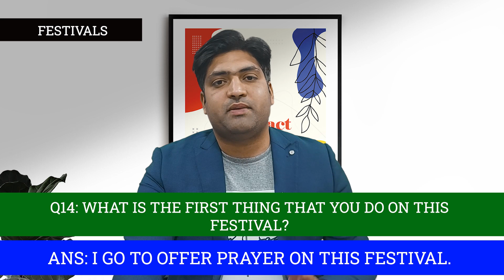IELTS A1 life skills question & answer | FESTIVALS | question & answer on FESTIVAL OR FESTIVALS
IN THIS VIDEO YOU WILL LEARN HOW TO MAKE QUESTIONS RELATED TO THE TOPIC " festival or Festivals " AND HOW TO GIVE PROPER ANSWERS OF RESPECTIVE QUESTIONS.

☑ IELTS Life skills B2
☑ IELTS  Pakistan,India and Bangladesh
☑ British Council
☑ IDP
☑A1 Listening for phase 2A